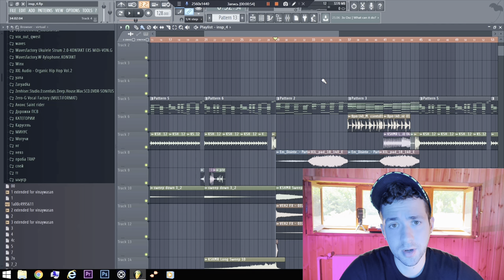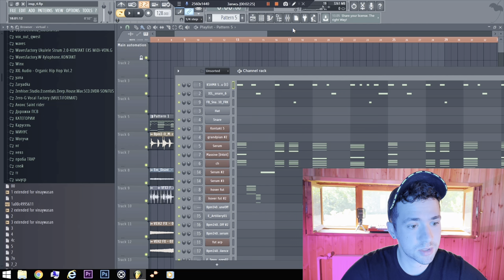2022 How To Make Epic Dubstep | + Free FLP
💥hello everybody!) i am a music producer that sell music for long time. for last years i have always taken smth from youtube videos, from sample packs and now it is time to give this unique info back! so i am happy to help musicians to start selling their music as someone helped me with this. pls subscribe to give me motivation to make more tutorials!)